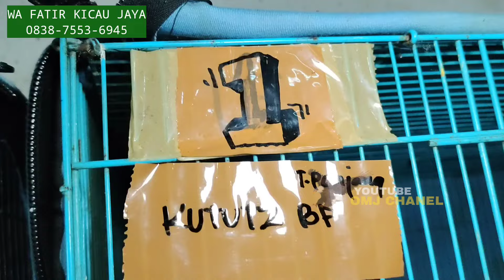HARGA SEDEKAH ! HARGA MULAI 15RB AN CENDET MURAI BATU KENARI DLL AGEN BURUNG JAKARTA TIMUR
Harga burung murai batu cendet kenari Kacer branjangan Murah Fatir Kicau Jaya

AGEN FATIR KICAU JAYA
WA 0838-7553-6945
Jl. Pusdiklat Depnaker No.28, RT.13/RW.1, Makasar, Kec. Makasar, Kota Jakarta Timur, Daerah Khusus Ibukota Jakarta 13570

JUAL VITAMIN BURUNG MAX-SOL asli DAN PAKAN BURUNG MURAH ORIGINAL KUALITAS 👇
Produk - produk Wachsen Indonesia dapat anda beli di :

untuk kios dan peternakan yang mau di liput